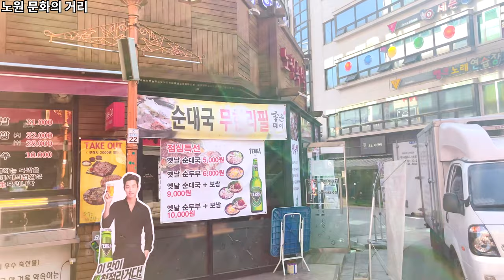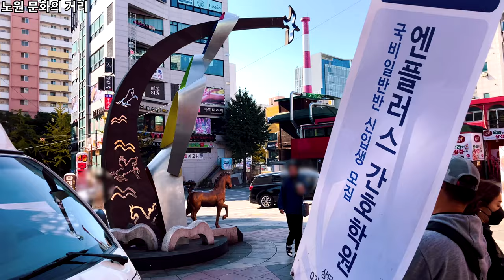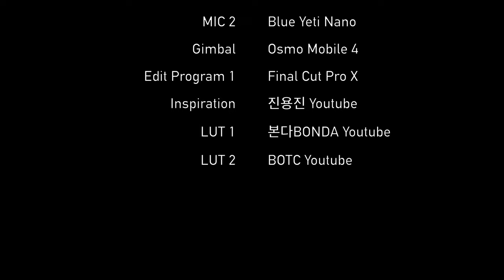Nowon Culture Street 13 Min. Tour | 노원문화의거리 일대 13분 둘러보기 오즈모모바일4 OM4 아이폰SE2 4K60fps | Ep.340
촬영 일자 : 2020년 10월 23일 금요일 오전 10시 반

오늘은 노원 문화의 거리와 노원역 일대를 둘러보겠습니다!
노원역 2번 출구에서 출발해 롯데백화점 노원점까지 이동합니다.
노원역 로드뷰 제작 요청은 'Brandon22 _ ' 님께서 요청해주셨습니다!

Time Stamp.

00:00 노원 문화의 거리
05:52 노해로
06:52 와우쇼핑몰
07:19 노해로
10:40 롯데백화점 노원점
12:35 Credits

* 지원 : Online Youth Center
* 카메라 : Insta360 One X, iPhone SE2 (2020)
* 마이크 : Zoom H1, Blue Yeti Nano
* 편집 프로그램 : Final Cut Pro X
* 짐벌 : Osmo Mobile 4

Nowon Culture Street 13 Min. Tour | Osmo Mobile 4 Gimbal Test | iPhone SE2 | 4K 60fps | Ep.340 [ENG Sub.]

Today, I’lll look around Nowon Culture Street and Nowon Station!
00:10 I walked from Exit 2 of Nowon Station to Lotte Department Store Nowon Branch.
00:15 The request for the production of Nowon Station Road View was requested by 'Brandon 22_'!

Time Stamp.

00:00 Nowon Culture Street
05:52 Nohae-ro
06:52 Wow Shopping Mall
07:19 Nohae-ro
10:40 Lotte Department Store Nowon Branch
12:35 Credits

* Support : Online Youth Center
* Camera : Insta360 One X, iPhone SE2 (2020)
* MIC : Zoom H1, Blue Yeti Nano
* Edit Program : Final Cut Pro X
* Gimbal : Osmo Mobile 4